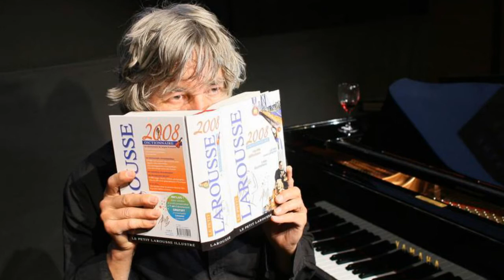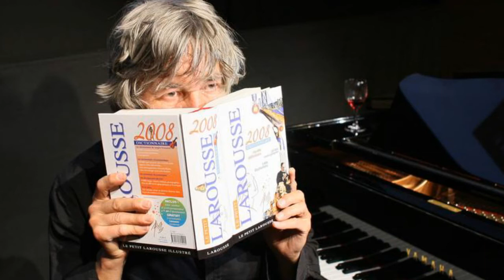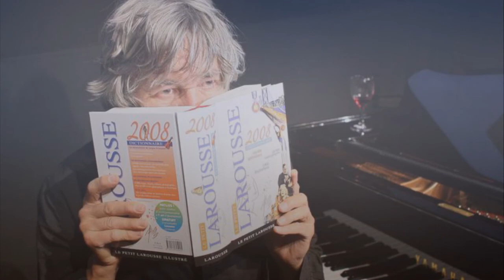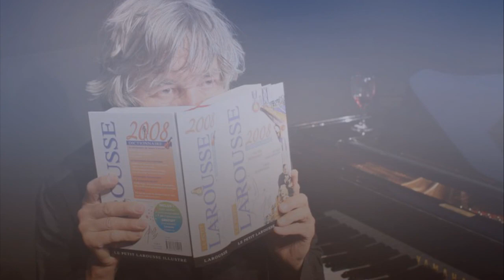Jacques Higelin les trésors d'écriture d'un homme de plume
Il suffit d'écouter les paroles de ses chansons pour comprendre que Jacques Higelin possédait une plume hors norme. Un exemple parmi tant d'autres, le premier couplet de L comme beauté : «Tu es la beauté qui s'ignore / Oubliée dans la nuit des temps / Au fond de son île au trésor / Et qui attend le conquérant / Qui te délivrera du sort / Où t'ont jeté les impuissants.»» LIRE AUSSI - Mort de Jacques Higelin, le baladin de la chanson

Cette plume, Jacques Higelin ne l'a mise malheureusement qu'en des rares occasions au service d'un récit. Mais dès la première fois, ce fut magistral. En 1987, sortait chez Grasset, un étonnant livre coiffé de ce joli titre: Lettres d'amour d'un soldat de vingt ans. Le soldat et l'auteur, c'était Jacques Higelin. Ces lettres, il les avait écrites à une femme surnommée Pipouche dont il était follement amoureux - il se trouvait alors en service militaire en Allemagne puis en Algérie. Le livre était né d'une drôle d'histoire: à la fin d'un concert, le chanteur Higelin, âgé quarante-cinq ans, retrouve une femme. C'était Pipouche qui avait conservé toutes ses lettres enflammées et les lui a restituées.

Ces lettres sont tout simplement sublimes. Il n'y a pas d'autres mots. Elles révèlent déjà un grand écrivain qui mettrait son talent au service de la chanson. Tout au long de son service militaire, il adressa à cette femme restée à Paris des centaines de lettres. Des lettres écrites jour et nuit. Elles disaient l'amour, tout d'abord, mais aussi le désespoir, l'attente, la déception, le désarroi, la passion. Elles disaient aussi sa passion pour la musique, très présente dans les textes. L'auteur faisait d'une grande maturité politique pour son âge. Impossible d'être insensible à un tel talent. D'ailleurs, Bernard Pivot, qui aime mêler les genres, notamment la musique te la littérature, n'a pas manqué de l'inviter à son émission emblématique Apostrophes (vidéo ci-dessus). Un superbe moment. Où l'on voit un chanteur amoureux des lettres, il racontait son bonheur de lire Cocteau et d'autres écrivains. Quelques années plus tard, Higelin donnera une lecture exaltée des romans de Boris Vian. Le spectacle devait durer une heure et demie, il se prolongea tard dans la nuit.